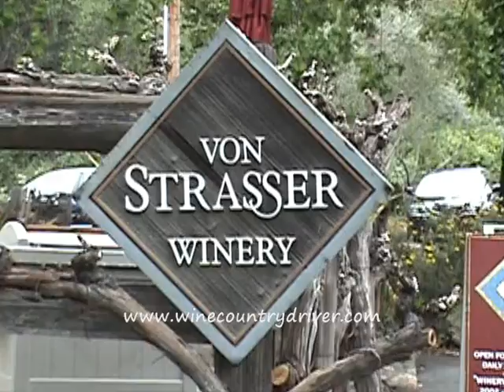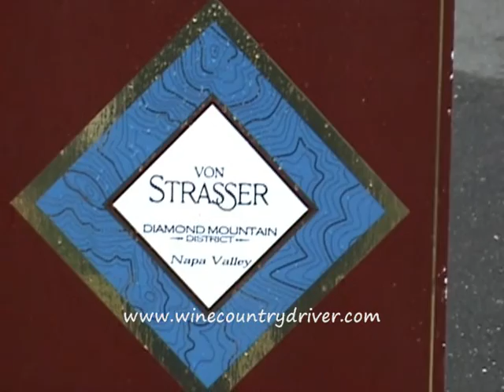Visiting Von Strasser Vineyards in Calistoga, CA (Napa Valley)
I shot this video while my clients were enjoying a Tour & Tasting at Von Strasser Vineyards on Diamond Mountain Rd. in Calistoga.  This winery is just up the path from another favorite Winery of mine "Reverie".   Seems Reverie might be a little too good though as ran out of Wine to sell.  They will reopen for weekends on June 11, 2009  and then back to 7 days a week on July 1st, 2009.  Both these wineries get rave reviews from my clients.  If you can manage it, make an appointment for both.  Allow about 1 hour at each winery when scheduling appointments with 2 minutes travel time (these guys are literally walking distance from each other).